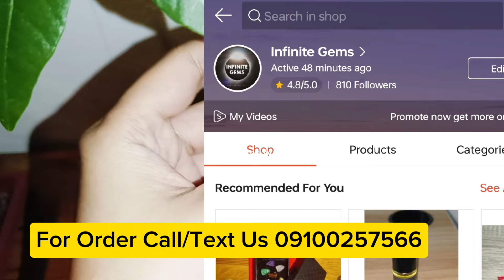MALAPIT KA NA MAKAHAWAK MILYON NA PERA SA 2025 KAPAG MAY 2 Pinaka Maswerteng Halaman ka sa Bahay💵